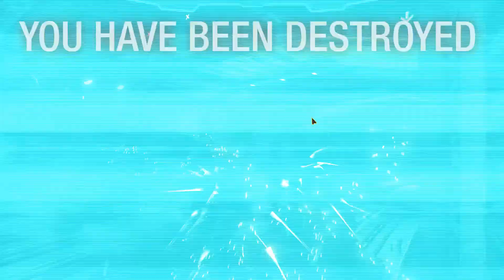Direwolf DWF-W "Tunnel Whale"